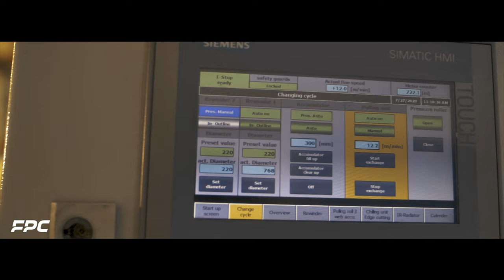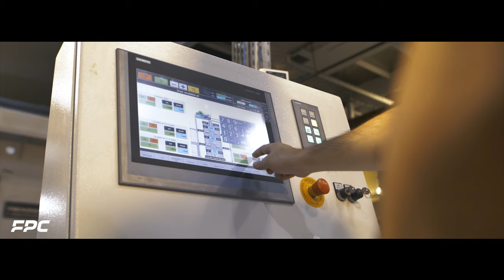FPC Documentary EN - وثائقي شركة فبك بالأنجليزية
FPC Industrial limited Saudi Company. It’s a subsidiary of the Saudi company contributing to the parent company FIPCO for packaging and filling, which has been established for nearly 30 years in the Saudi market. FIPCO one of the biggest packaging company in the MENA region.